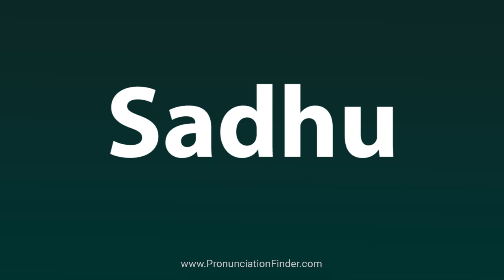How To Pronounce Sadhu